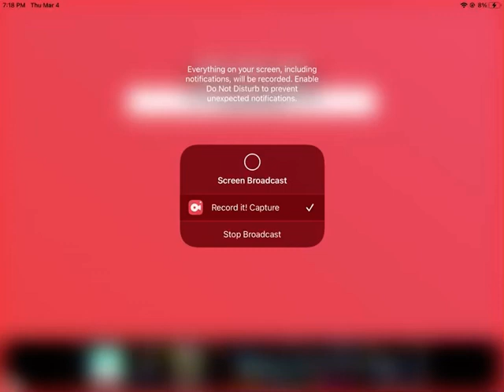First animation *the moving phone*